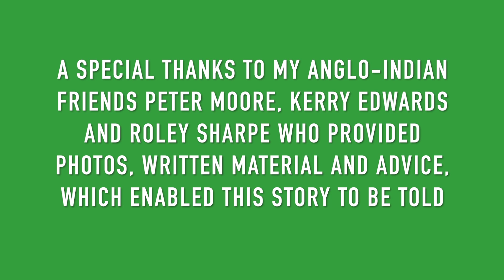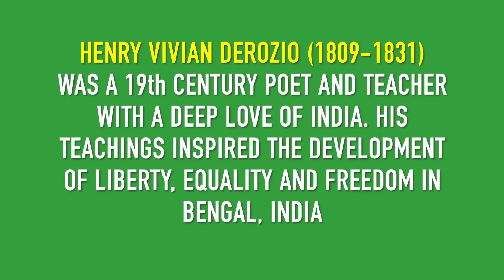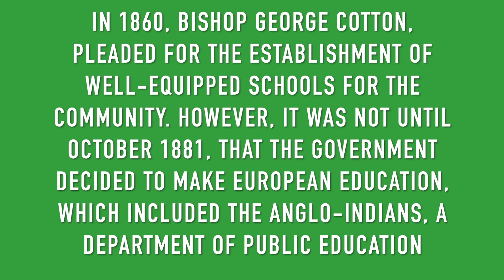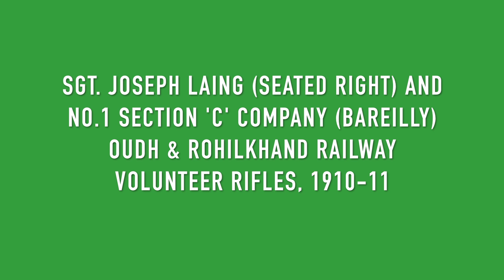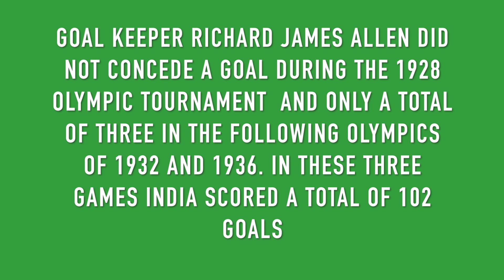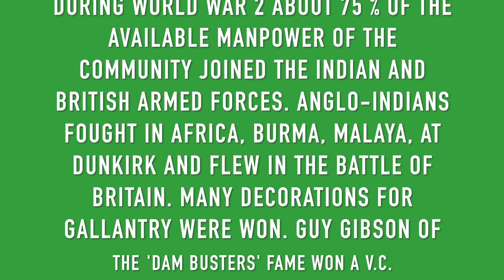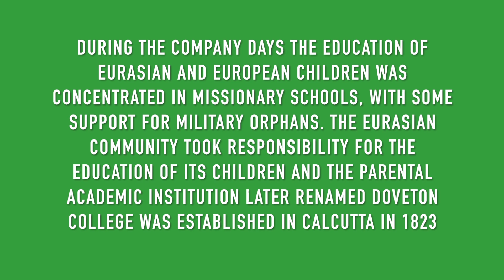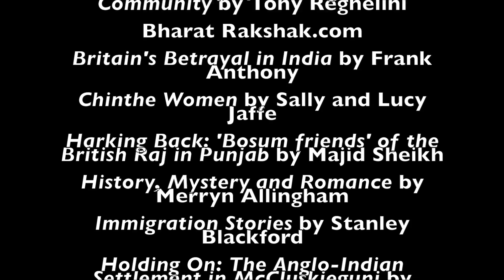Anglo-Indians: The Forgotten Pillars of British India, 1600-1947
A photo-documentary of some milestones in the history of the Anglo-Indians from 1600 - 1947